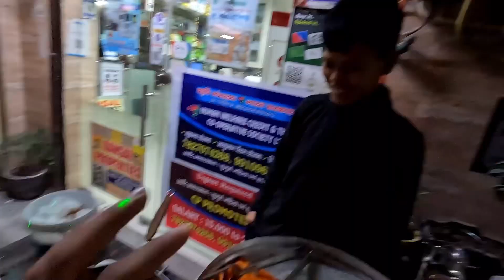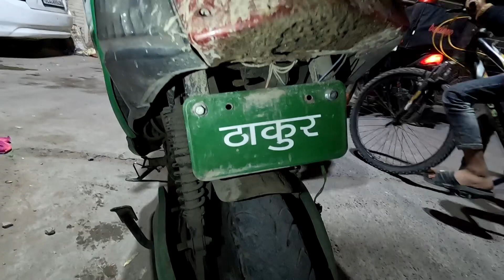Delhi to Ferozpur punjab trip by train - Ferozpur punjab | punjab mail train Delhi to punjab | vlog